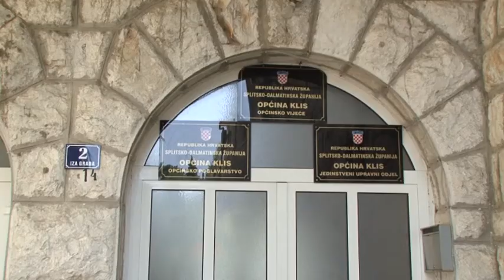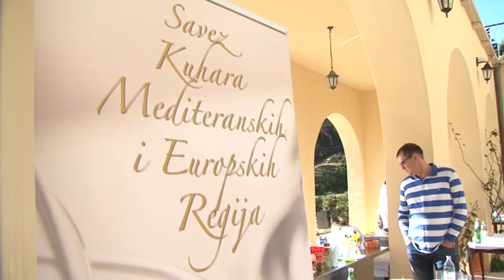VIJESTI ST 07.12.2016.